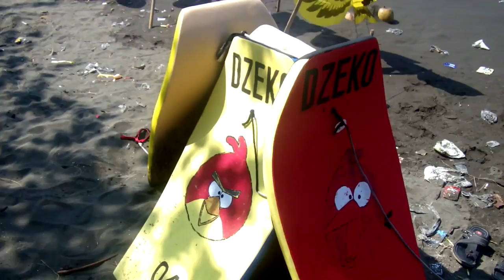Teluk Penyu Cilacap Saat Libur Lebaran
Teluk Penyu merupakan kawasan pantai di selatan Kabupaten Cilacap, utamanya sepanjang pesisir dari Kecamatan Cilacap Selatan yang lokasinya tidak langsung berhubungan dengan Samudera India atau Indonesia karena dikelilingi oleh Pulau Nusakambangan